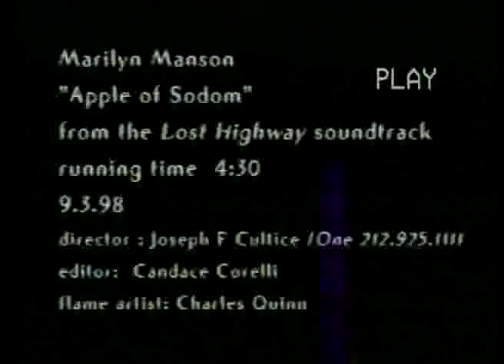Marilyn Manson 11 Apple of Sodom